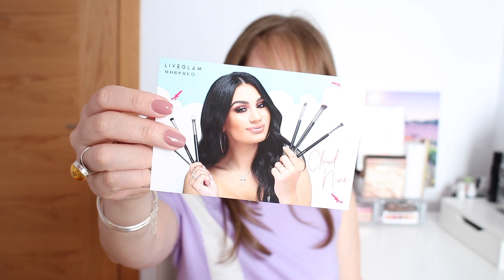MORPHE BRUSHES | SORPRESA INESPERADA | NINA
ADDRESS
Ninoska
620 Centerpoint Blvd
United States